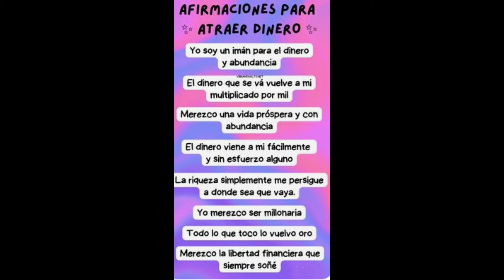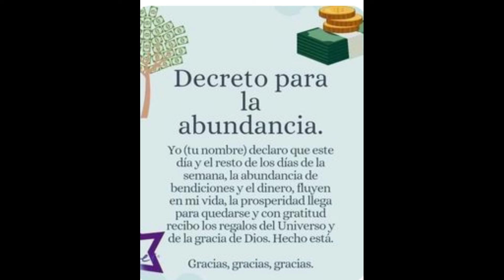𝐄𝐒𝐂𝐎𝐑𝐏𝐈𝐎♏️TU INTENCIÓN DE ALEJARTE DARÁ FRUTOS ❤️ACONTECIMIENTOS QUE IMPRESIONAN POR PRIMERA VEZ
𝐄𝐒𝐂𝐎𝐑𝐏𝐈𝐎♏️TU INTENCIÓN DE ALEJARTE DARÁ FRUTOS ❤️ACONTECIMIENTOS QUE IMPRESIONAN POR PRIMERA VE